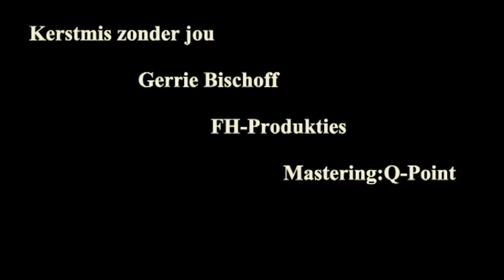Kerstmis zonder jou liefde - Gerrie Bischoff (clip)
Tekst :F.te Hennepe
Produktie: FH-Produkties Winterswijk
Mastering ; Q-POINT Hilversum